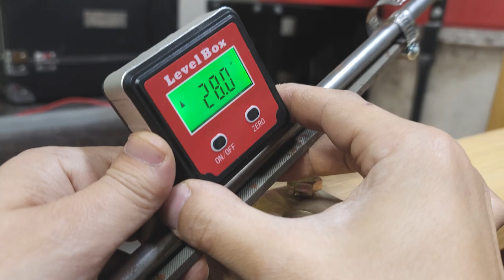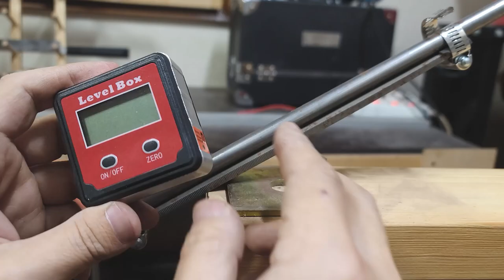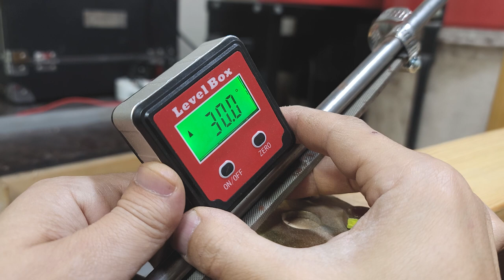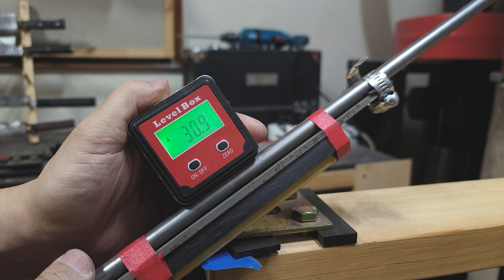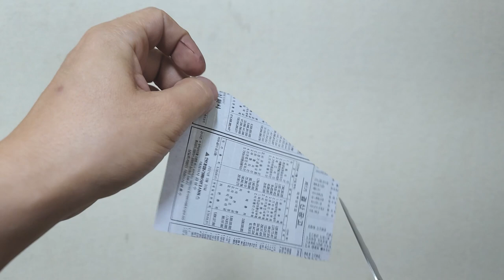꼭 보고싶다고 하셨죠? 그래서 영상으로 찍었어요. 슌 다마스커스 서레이션 나이프 수공연마.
슌 다마스커스 서레이션 나이프 수공연마 작업이에요. 영상에서도 보실 수 있듯 수공연마 작업은 생각보다 시간이 많이 소요됩니다.